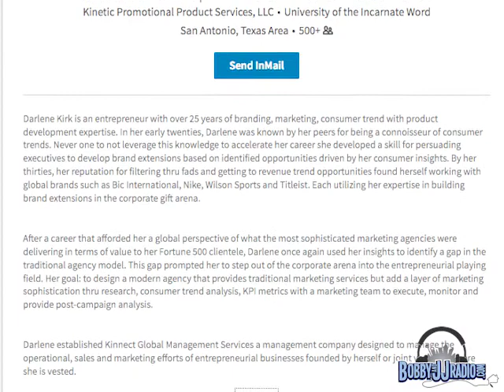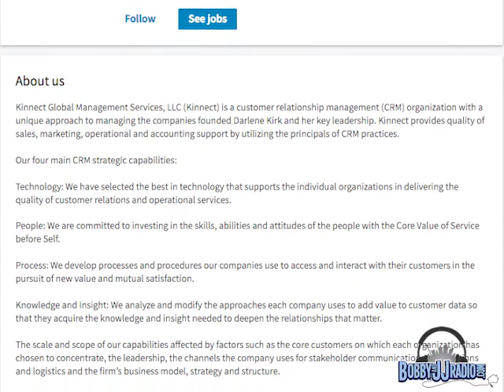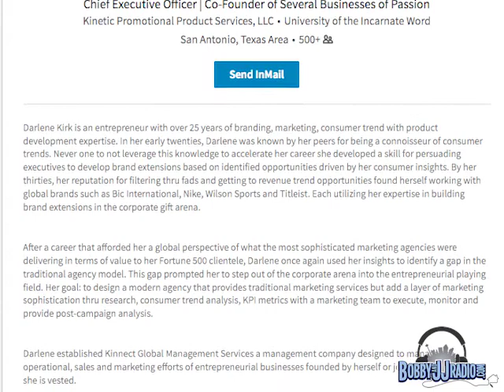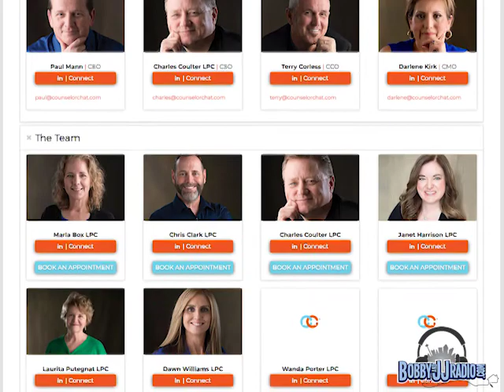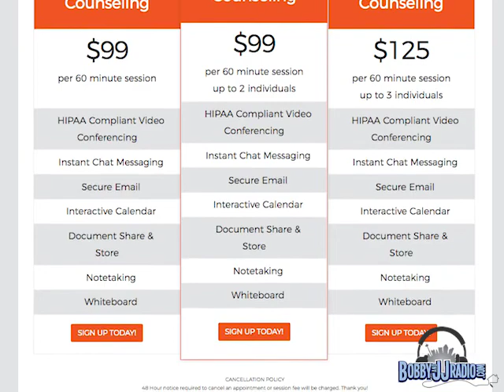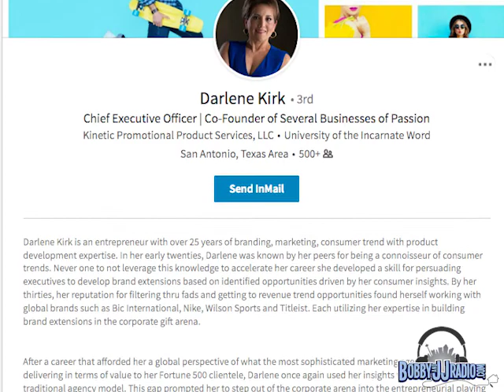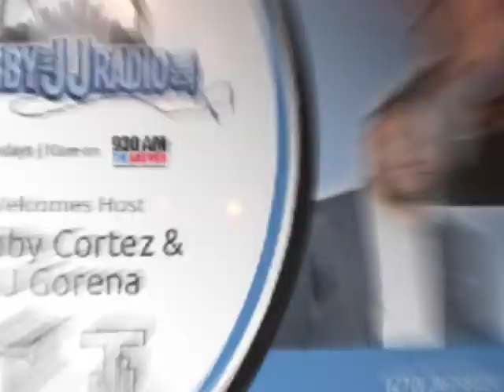Darlene Kirk - We Kinnect Global Branding Agency